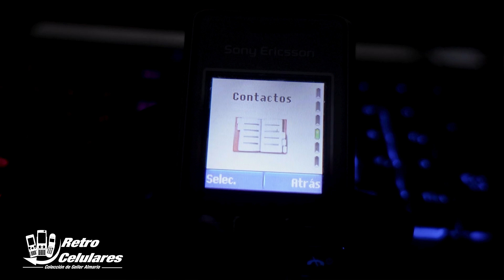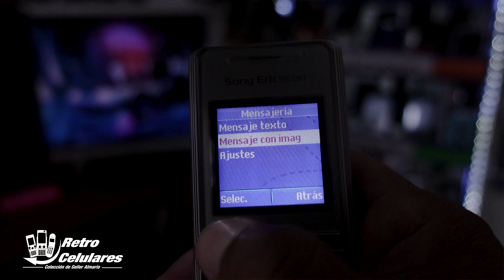Recuerda SONY ERICSSON K200 / K220 Lindo DISEÑO pero... | Retro Celulares 4k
El sony ericsson K200 y k220 es un teléfono móvil de la empresa Sony Ericsson de gama media baja de 2007, Su memoria interna es de 2 MB, viene con una cámara integrada VGA, servicio WAP, reproduce sonidos midi y polifónicos, y otros archivos: JPEG y GIF. Puede enviar mensajes MMS (multimedia) y SMS (texto), además contiene 3 juegos: Black Deal, Honey Cave 2, Quadra Pop, agenda y despertador. La plantalla es de 65K y con una resolución de 128x128 píxels colores.  Dispone de un puerto infrarrojo. Su peso de es 83 gramos.
Radio FM (solo en K220i) La radio es capaz de funcionar en segundo plano, en este caso la información sobre la frecuencia elegida se muestra en la pantalla. Tiene la libertad de almacenar hasta 20 estaciones de radio y buscarlas en modo automático o manual. La señal de radio se puede reproducir a través del altavoz, pero cualquiera que sea el caso, los auriculares deben estar conectados.
 El dispositivo utiliza una unidad Li-Pol de 900 mAh (BST-37)
El teclado aquí es un cruce entre botones delgados de modelos más antiguos (dos teclas programables diseñadas de esa manera aquí) y teclas escalonadas recubiertas de plástico transparente (el resto del teclado), lo que agrega algunos puntos a su facilidad de uso general. . La ergonomía de estos dispositivos es bastante buena, aunque la tecla de navegación de cuatro direcciones no es particularmente cómoda de manejar debido a su pequeño tamaño. El teclado está iluminado uniformemente en azul brillante.

RETRO CELULARES

celulares viejitos
celulares clásicos